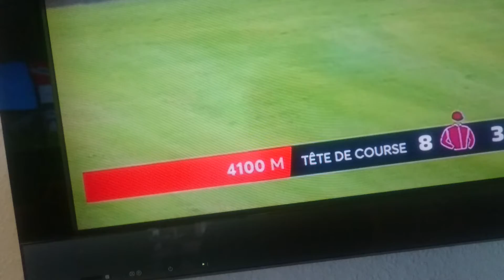LYON PARILLY ATTENTION!!!MOINS!!JUSQU'A DEUX KILOMÉTRES/OFFICINÁLIS/